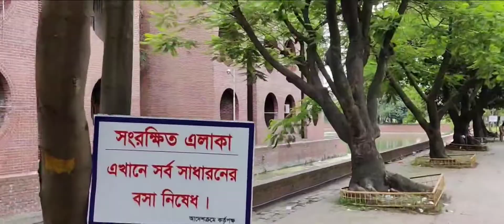Natural Moon Garden | Chandrima Uddan | Zia Uddan | The Beauty of Crescent Lake & Fountain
Chandrima Udyan is located next to Sangsad Bhavan, the heart of Dhaka, the capital of Bangladesh. The tomb of former president BNP founder Ziaur Rahman is located here. Here is the shrine centered on the tomb The complex is established. Every day numerous visitors visit this park and the lake. It is a good place for early morning hikers in the southwestern part of the city. Among the parks of Dhaka city It is one of the most important gardens.

🔰Tomb Complex
Zia Udyan and Shaheed Zia Samadhi Complex is a beautiful place in the country. Every day thousands of people come from different parts of the country including Dhaka metropolis to visit this mausoleum complex and park.Thousands of people travel to the park. Construction of Shaheed Zia's Mausoleum Complex at Zia Udyan started in December 2002. Its location is in a huge greenery of 74 acres of land.Housing and public works The ministry implements the project. There are canteens to the east and west of the mausoleum, suspension bridge to the south, memorial hall and mosque to the north.

🔰Crescent Lake and Fountain
Crescent Lake is located on the south side of Ziaur Rahman's tomb. It is named Crescent Lake because it looks like a curved moon. On the south side of it there is a wonderful staircase and visitors Seating is arranged all around. A picturesque bridge has been built in the middle of the lake to enter. There are two fountains on either side of the suspension bridge in the middle of Crescent Lake. After dusk the fountains are on When done, a stunning scene unfolds.

🔰Hanging bridge over Crescent Lake.
A suspension bridge has been built over Crescent Lake to visit the tomb of Shaheed Zia. The eye-catching project cost Tk 35 crore. Masterplan by Louis I Can, Architect of the National Assembly Zia Udyan was modernized in keeping with the design. The expansion of natural beauty was given priority during the work.The bridge was inaugurated on November 7, 2004 by the then President Professor Dr. Yazuddin Ahmed and Prime Minister Begum Khaleda Zia. This suspended bridge is placed on the crooked moon lake or crescent lake.